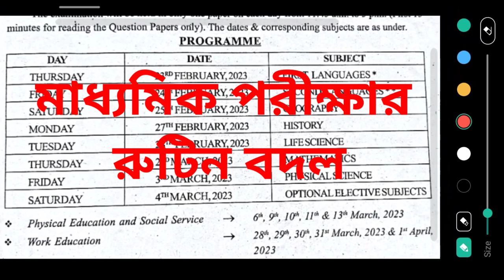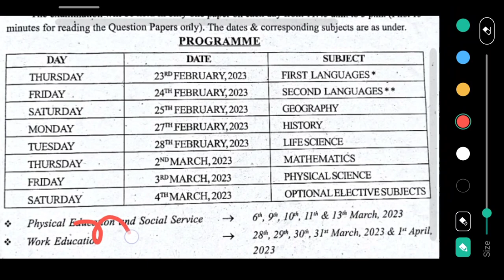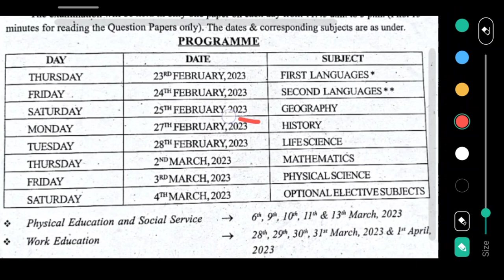মাধ্যমিক 2023 রুটিন বদল বাতিল 27 ফেব্রুয়ারির পরীক্ষা ! ইতিহাস পরীক্ষা কবে হবে ?sb_academic_center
মাধ্যমিক পরীক্ষার রুটিন বদল 2023
২০২৩ সালে মাধ্যমিক পরীক্ষার রুটিন বদল

Madhyamik exam routine change 2023